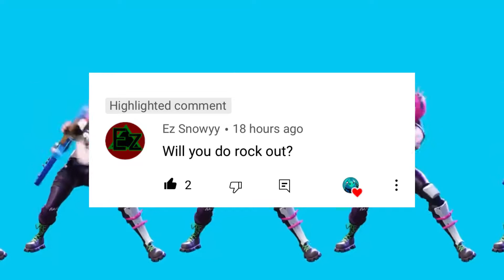Fortnite Rock Out Emote (Slowed + Reverb)